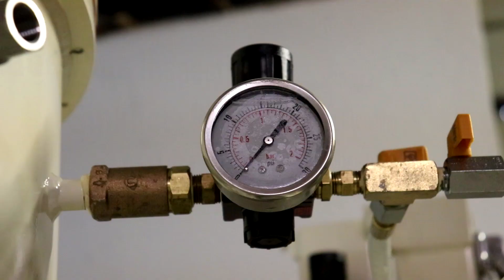What is CIPP? What are the benefits of cured in place pipe lining?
Cured in place pipe repair or trenchless pipe-lining is a preferred method used to rehabilitate damaged pipelines. The trenchless technology is versatile and can be used for various pipeline systems, including cast iron pipes, abs, PVC, HDPE, clay, Orangeburg, metal and/or concrete pipes. Cloud 9 Services, Inc. is a leader in the Orlando, Florida area providing its customers with cured in place pipe repair “CIPP”.

Some of the benefits of CIPP include:

-Zero digging needed
- Cost effective
- Eco - friendly
- Minimal clean-up
- Non destructive
- Versatile
- Can make pipes last more than 50 years
- Durable

Contact Cloud 9 Services for questions about CIPP.